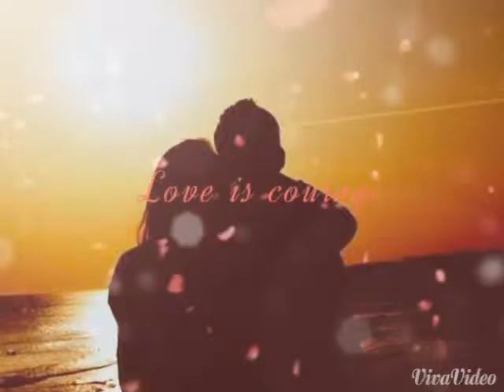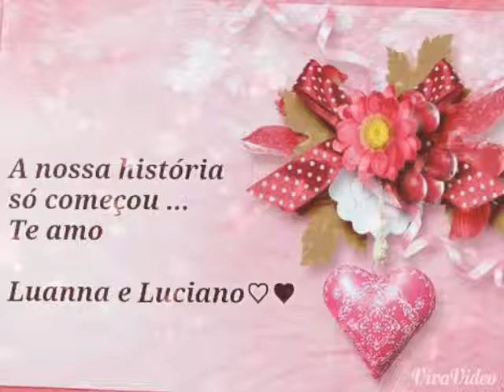Te amo Luciano Liberato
Apaixonado coração